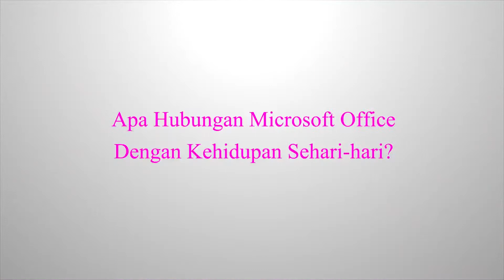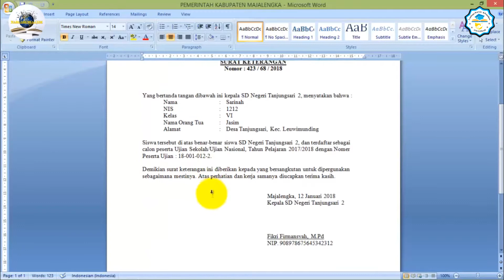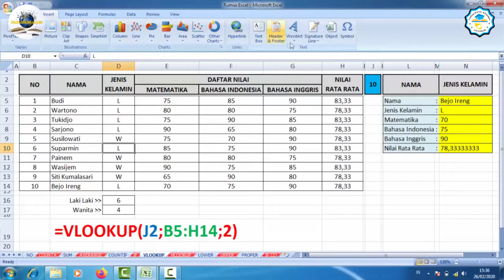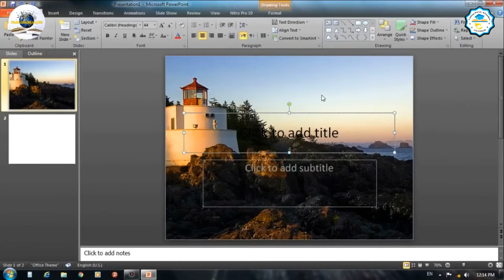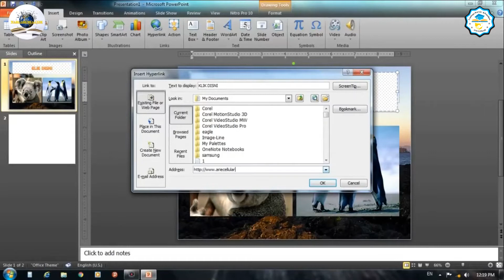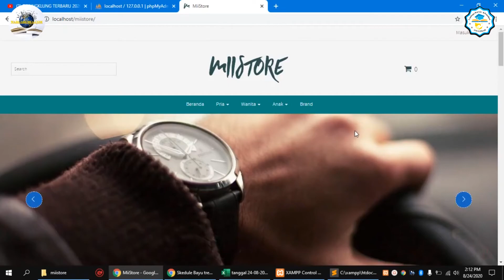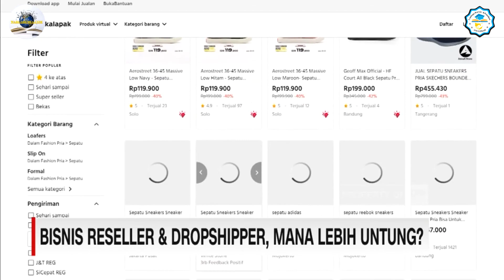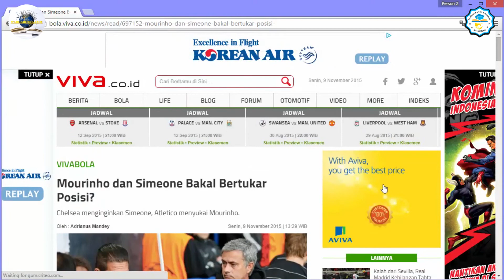Hubungan Microsoft Office Dengan Kehidupan Sehari-hari dan Hubungan Multimedia Dengan E-Commerce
Hubungan Microsoft Office Dengan Kehidupan Sehari-hari dan Hubungan Multimedia Dengan E-Commerce menurut versinya LKP Anugerah.